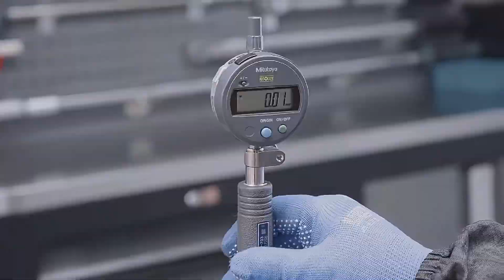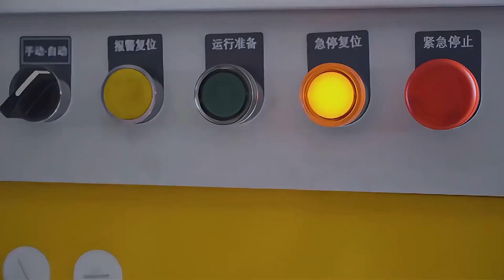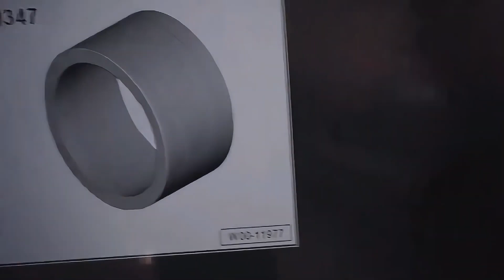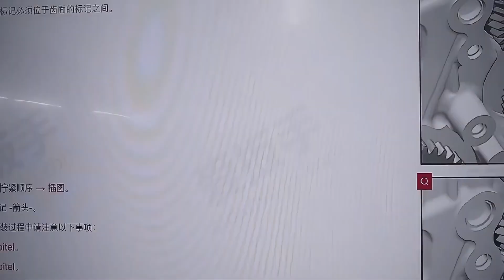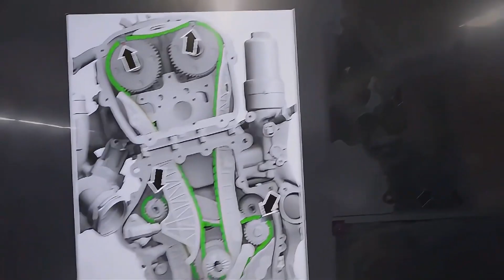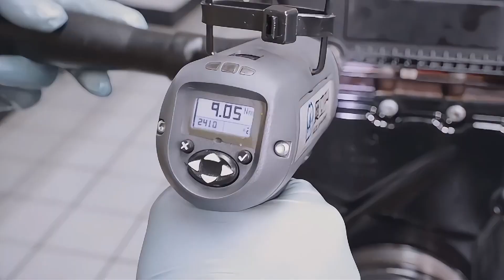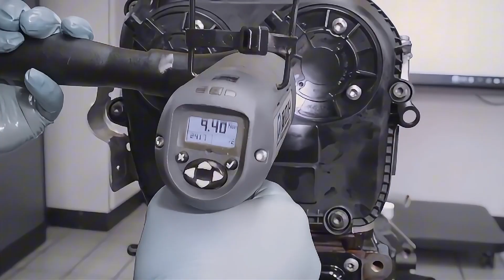Volkswagen Golf Cart Engine Overhaul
In the 2020 updated rankings of Motorway (UK), VW Golf is the leading model in the top 10 best hatchbacks in the world at the moment. Let's admire its engine block.